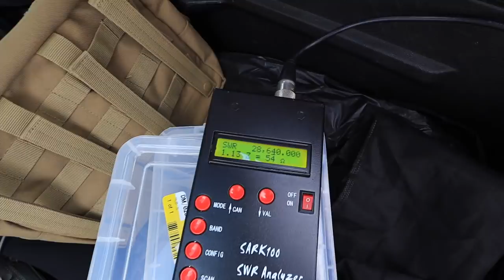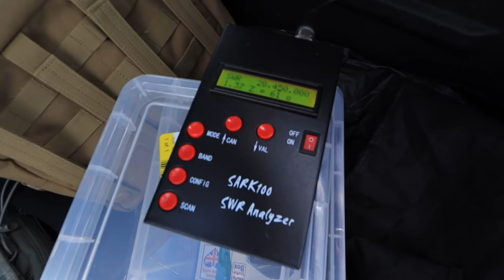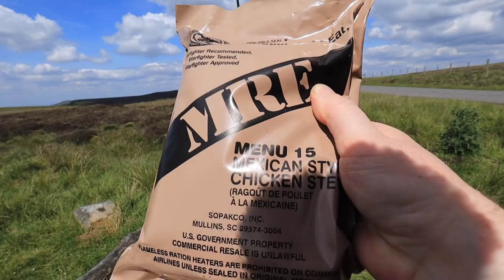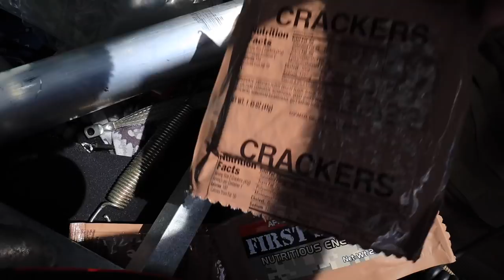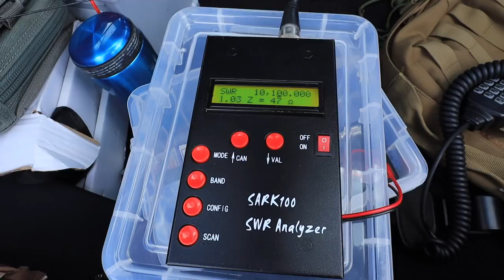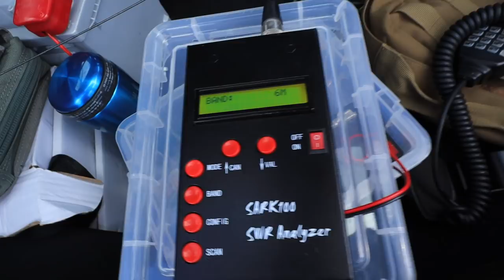Building the DX Commander antenna while out operating portable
I have been meaning to build the DX Commander kindly provided by Calum. I had a window of opportunity to both get out and operate portable and time to build the antenna. The challenge was set, can I build the antenna while working portable.

I have initially focused on 10m as I had a limited supply of wire.

PLEASE NOTE: Since the video was recorded, Calum has sent me a replacement antenna (top section was broken on this test version) plus some D10 wire. I will be building this version further.